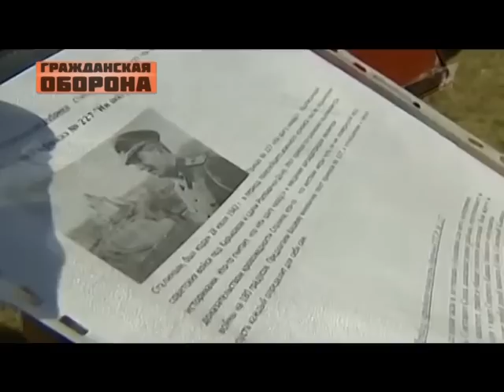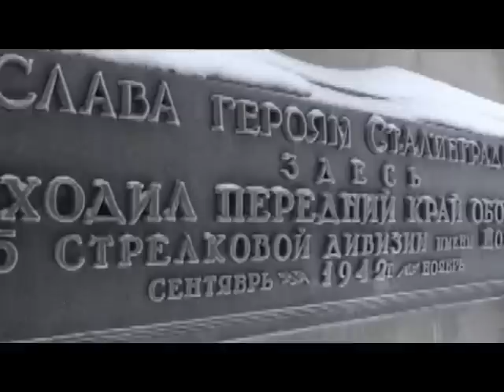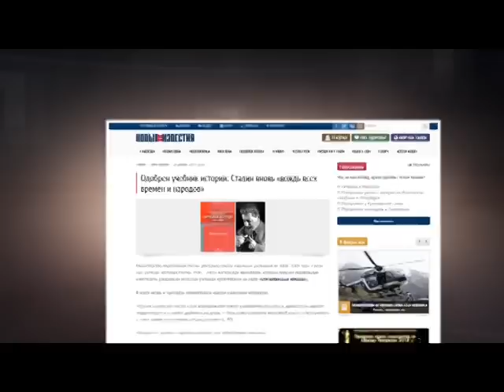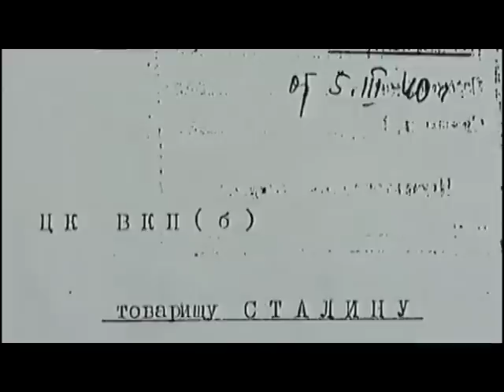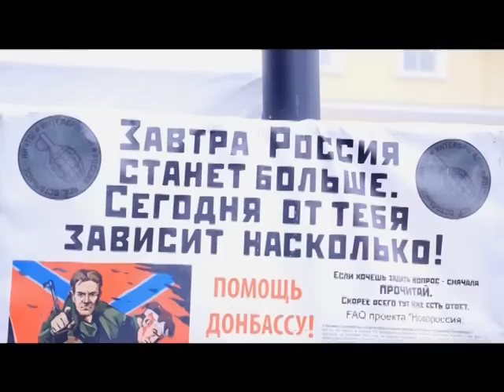Империя зла возвращает культ Сталина - Гражданская оборона, 21.04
Сталин «идет» по России. В Империи зла возвращается культ личности жестокого диктатора. Бесконечная иллюзия добра и победы - в сюжете "Гражданской обороны".

Гражданская оборона - информационно-публицистическая программа на ICTV о военных и политических тайнах, которые, так или иначе, касаются Украины, о неизвестных до сих пор исторических фактах и событиях настоящего. Сюжеты на темы истории, военного дела, новейших военных разработок науки и техники, политики и геополитики помогут зрителям найти ответы на все острые вопросы